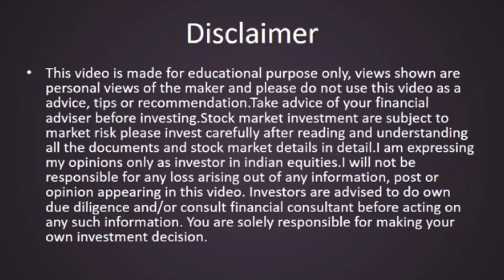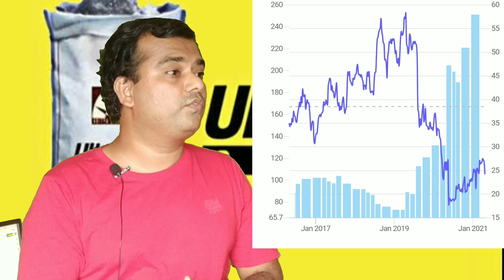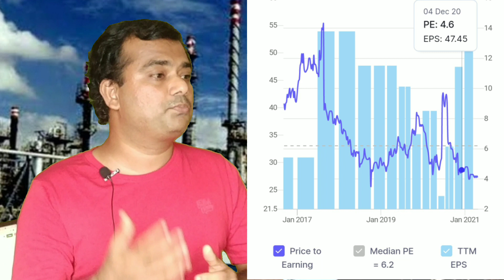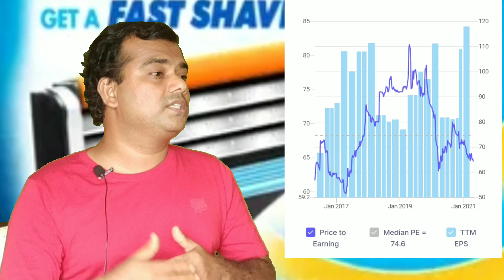How to pick undervalued stocks | Stock selection Malayalam | Value buy of stocks | trade4living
You can open a free Demat account online with below discount brokers.